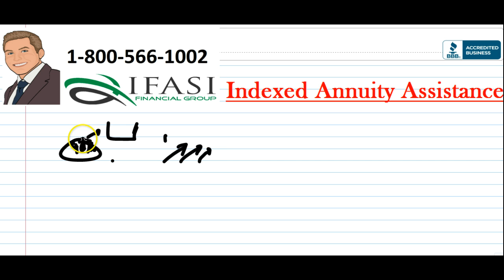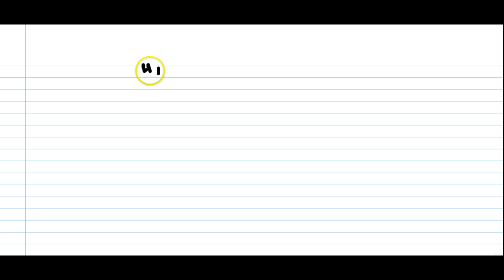Indexed Annuities Assistance - How to Choose Index Annuity Assistance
Do you need assistance with indexed annuities – How to tell if fixed indexed annuities are any good? 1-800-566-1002 . When you are planning for retirement you may consider looking towards an equity indexed fixed annuity for help.  Understand the mistakes that individuals make when trying to decide which index annuity is right for their situation.  Become educated and confident in your retirement.

How to Pick the Right Indexed Annuity?
When it comes to lifetime income there are many options to consider within a fixed indexed annuity (FIA). Preferences may vary from hoping for upside market performance, to a more conservative approach with a fixed rate of return. It is important to assess each option to make sure you are picking the right FIA to meet your long term needs. Which way you decide to go can drastically effect the amount of income you can receive moving forward.

Another option when considering lifetime income is the fixed option with the income account value (IAV). The IAV is a feature on some indexed annuities that is separate from the cash value, strictly used for income calculation purposes. Therefore your cash value and your IAV value will be of different values (the IAV value will likely be higher as time goes on) throughout the lifetime of your annuity. The IAV receives a predetermined rate of return each and every year until you start the income, guaranteeing a payout regardless of market performance. The risk being that extra income may be left on the table in the event of a strong market performance. Today, this rate of return will usually average 6 - 8% annually with a predetermined payout dependent upon age. The older you are, the higher the payout. Because this is more of a conservative approach, the insurance company may allow provisions within the IAV to allow increased income in the future when poor health follows in retirement. The purpose is to provide the retiree with additional income for external costs associated with long term care or the need of nursing assistance. Once again, this type of FIA is generally for the more cautious retiree who wishes to leave nothing at chance with his/her lifetime income. With this strategy the retiree can purchase this annuity and know exactly what income they will qualify for up to 10 plus years in the future.

One of the main dilemmas on choosing the right IAV within your FIA is both the income and interest crediting options your contract will come with. I always use the analogy: what you don't make on the popcorn you make on the peanuts; meaning you may sacrifice a lower rate of return on your cash value in exchange for a higher lifetime income payout within the IAV. Typically higher lifetime income payouts within the IAV come with lower caps on the cash value which can restrict the amount of interest you can earn. Remember, pretty much all FIAs today give the option of partial withdrawals to lifetime income (within the surrender period) as a liquidity feature. This gives the retiree the flexibility to stop and start his/her lifetime income at their discretion and instead take a partial withdrawal. The partial withdrawals are contingent upon the cash value, not the IAV, so how much interest you earn on the cash value can be detrimental to how much you can withdrawal over retirement (assuming the lifetime income is not elected). Furthermore, the cash value is usually passed on to the beneficiary in the event of death, not the IAV. This is why it is important to find a professional that can show you a perfect balance between your earned interest on your cash value and your IAV payout.

What is a fixed indexed annuity?
Are fixed indexed annuities any good?